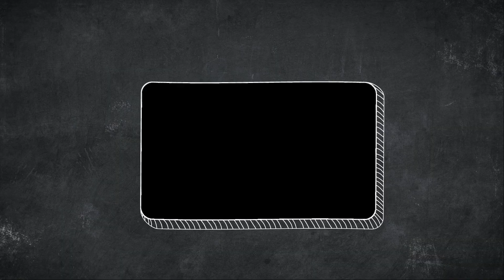কিভাবে নিজেকে " Nice Guy " থেকে মেয়েদের পছন্দের " Bad Boy " বানাবেন | 6 টি সহজ ধাপ 🔥